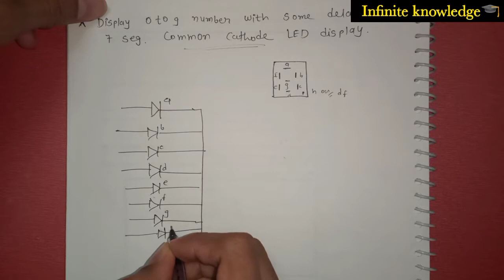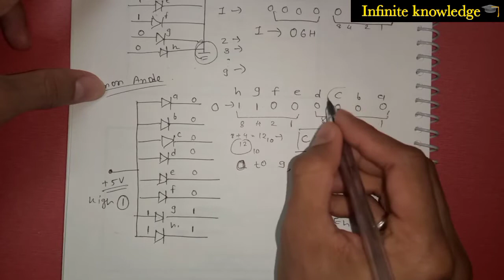Seven segment LED display interfacing with microcontroller display 0 to 9 with some delay||8051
This video is helping you to understand how 7 segment LED interface with microcontroller 8051 with 2 second delays.